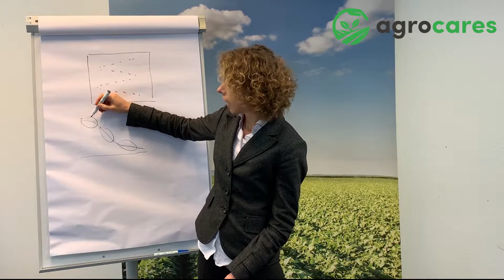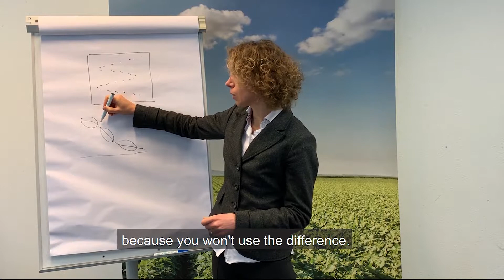Whiteboard Wednesday #2 - How to take soil samples from a field with heterogeneous soil? - AgroCares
For AgroCares precision farming technology collecting the right amount of soil samples from a field is essential for the best results. But what if your field is heterogeneous and contains a valley or a slope, for example? Dr. Christy van Beek, Chief Agronomist at AgroCares, explains how to deal with this in this Whiteboard Wednesday video.